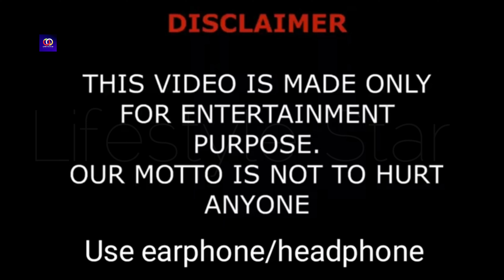Blippi Family Members Real Name And Ages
Welcome to our exclusive video "Blippi Family Members Real Name And Ages"! 🎉 Get ready to uncover the real names and ages of the members of the beloved YouTube personality, Blippi. We're bringing you exclusive details and fun facts that you won't find anywhere else!

Join us as we delve into the real-life identities behind the screen names. From Blippi himself to his family members, we've got all the details covered.